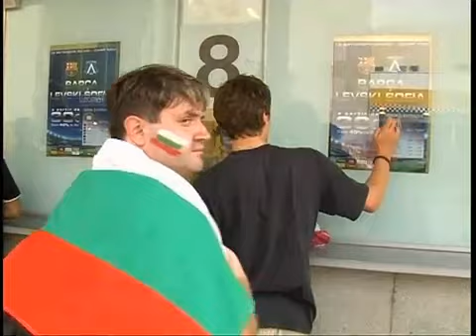За всеки левскар ! ! !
За всеки левскар. Часът на Левски - един велик отбор,само Левски! За ЛЕВСКИ живеем кръвта ни е синя,ЛЕВСКИ за нас е нашта светиня!Сърцата ни сини бият за ЛЕВСКИ,вечно ще пеем сините песни!Винаги с вас сме сини юнаци,религия синя това ЛЕВСКИ значи!Малки, големи богати и бедни.Пеем за ЛЕВСКИ на ЛЕВСКИ сме верни!

Когато хората ти казват, че всяко нещо има край, ти им кажи че си Левскар.Когато всичко ти се струва толкова лошо и си сломен, кажи си аз съм Левскар, защото ние не се предаваме, не се отказваме, защото това е страстта, това е любовта, това е сърцето, това е душата ! ЛЕВСКИ СОФИЯ МОЯТ ЖИВОТ!